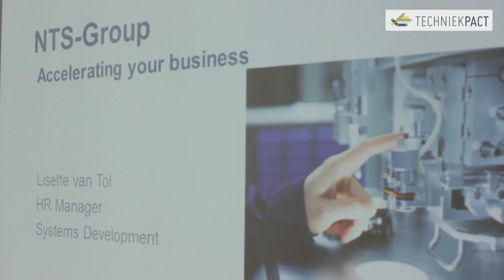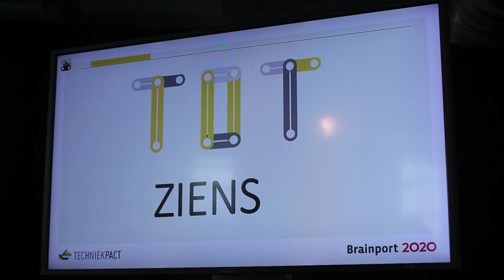Techniekpact 2020 aftermovie HD 1080p Video Sharing